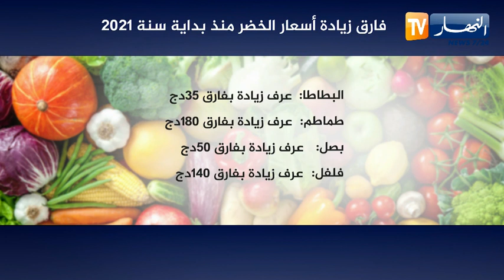مجتمع: على مدار السنة .. بورصة أسعار الخضر والدجاج تستنزف جيوب المواطنين